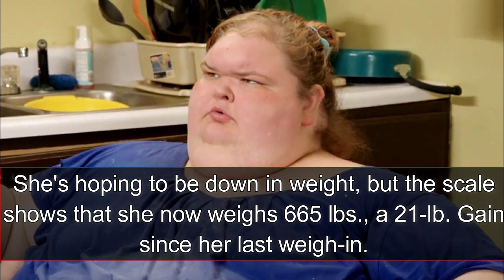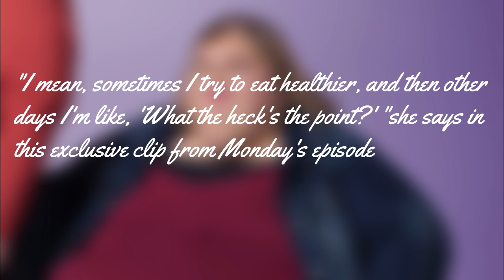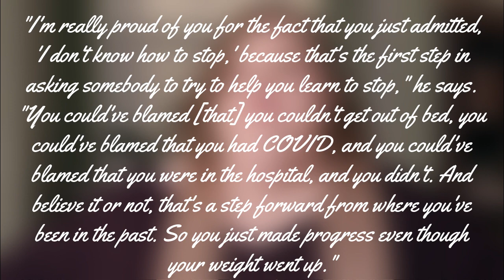1000-Lb. Sisters' Tammy Slaton Is 'Even More Depressed' After She Hits 665 Lbs.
1000-Lb. Sisters' Tammy Slaton Is 'Even More Depressed' After She Hits 665 Lbs.
The TLC star Tammy Slaton gained extra 21 lbs since her last weigh-in. she knew that while going to the hospital due to complications from the COVID-19

Tammy Slaton's goal is to lose weight and prove that she can handle weight loss surgery like her sister Amy.

But after several more months of trying, she's instead gained weight, making her "even more depressed."

In the season finale of 1000-Lb, Sister Tammy does a virtual weigh-in with her doctor and her brother Chris, who is also trying to lose weight.

She's hoping to be down in weight, but the scale shows that she now weighs 665 lbs., a 21-lb. gain since her last weigh-in.

Dr. Eric Smith asked why she thinks she's gaining weight, and Tammy admits that she "just wasn't doing what I needed to do."

"I mean, sometimes I try to eat healthier, and then other days I'm like, 'What the heck's the point?' "she says in this exclusive clip from Monday's episode.

Dr. Smith then asks Tammy how she feels after making "those bad choices."

"Even more depressed," she says, crying. "Because I know I shouldn't sit there and eat it all, but I do, and I don't know how to stop."

Though that was upsetting for Tammy to admit, Smith sees it as a breakthrough.

"That's honest," he tells her. "Not so much that you're hungry, but [that] it's an addiction that you have of needing that food to fulfill, maybe when you're down or sad, or something's missing in your life. I think that's something that maybe we need to talk about and deal with."

Tammy also reveals in the episode that she was hospitalized and is now on supplemental oxygen after battling COVID-19, and Smith applauds her for not using the virus as an excuse for her weight gain.

"I'm really proud of you for the fact that you just admitted, 'I don't know how to stop,' because that's the first step in asking somebody to try to help you learn to stop," he says. "You could've blamed [that] you couldn't get out of bed, you could've blamed that you had COVID, and you could've blamed that you were in the hospital, and you didn't. And believe it or not, that's a step forward from where you've been in the past. So you just made progress even though your weight went up."

Smith says Tammy's road to surgery is still long, but she's not entirely going backward.

"Now, are we closer to surgery? No, we're not, and I think you know that" he tells her. "But are we closer to getting to the root of the problem so we can eventually get to surgery? I think in a small way we are."